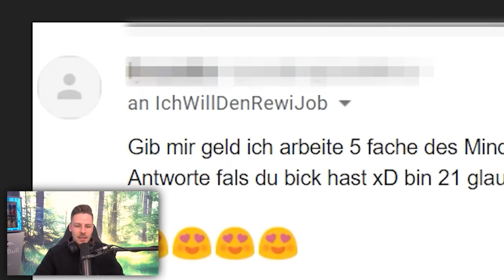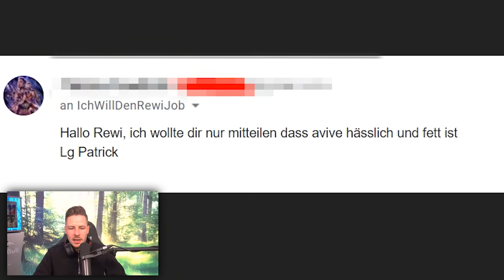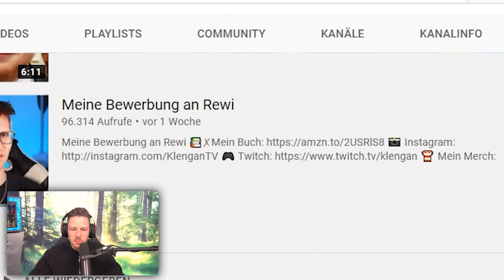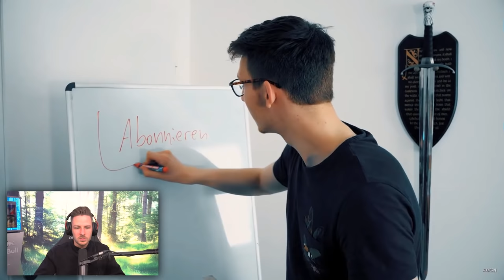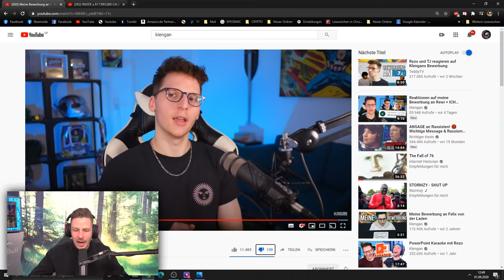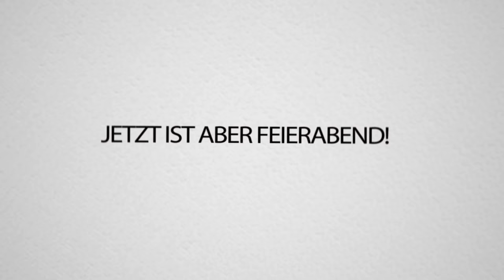Die ERSTEN BEWERBUNGEN sind da (IST DAS WIRKLICH EUER ERNST 😑?!)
REWI regiert auf die DÜMMSTEN Bewerbungen als CUTTER. Viel Spaß!

Jetzt noch bis 06.09.20 mit DEINER dummen Bewerbung bewerben, haha!